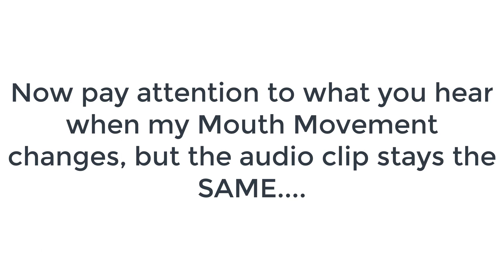Yanny Laurel Original vs. The McGurk Effect | Does Vision Impact What You Hear? 👂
See if the Yanny Laurel Original sound clip is affected by The McGurk Effect.  Dr. Cliff Olson, Audiologist and Founder of Applied Hearing Solutions in Anthem Arizona, shows you how the McGurk effect may help you change how you hear Yanny or Laurel.

The Yanny vs. Laurel sound clip is the craziest thing on the internet since the "what color is the dress" photo back in 2015.  But how could your vision change what you hear?

The McGurk effect is an auditory phenomenon that occurs when your vision changes what you hear, even though the sound hasn't changed.  This is easily demonstrated by seeing and hearing someone say "Ba, Ba, Ba".  However, when you keep the same "Ba, Ba, Ba", but change the visual to look like "Fa, Fa, Fa", then you actually hear "Fa, Fa, Fa".

So I decided to do this with Yanny and Laurel.  What you will hear is the EXACT same audio clip, just with different mouth movements.  Do you HEAR Yanny when you SEE Yanny?  Do you HEAR Laurel when you SEE Laurel?  If you do, you are experiencing the McGurk Effect.

Let me know if you are experiencing the McGurk Effect in the comments below!